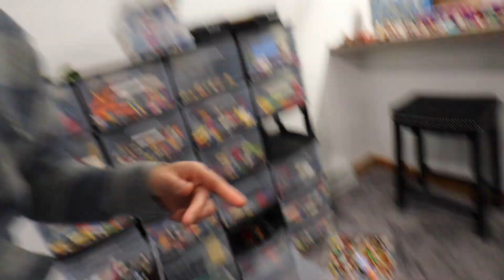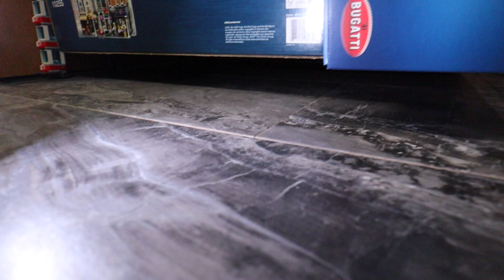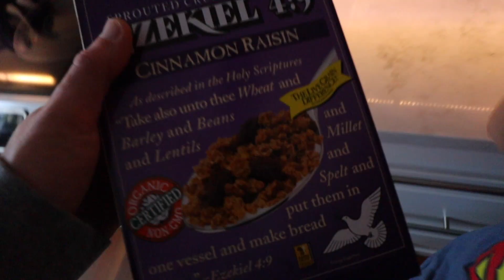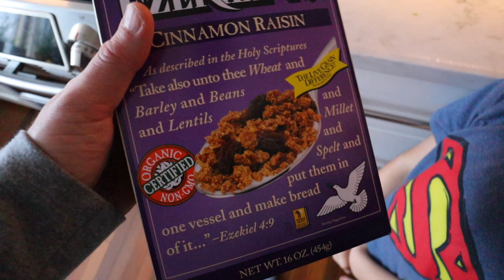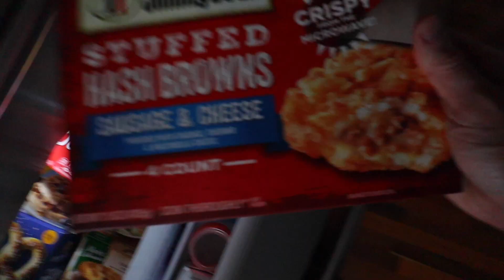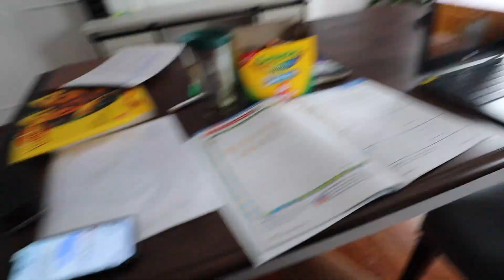Lights, Camera, Playstation?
In this video, we are super productive shooting multiple videos for our LEGO channel while getting school work done for the ultimate reward...Playstation 5 gaming time!